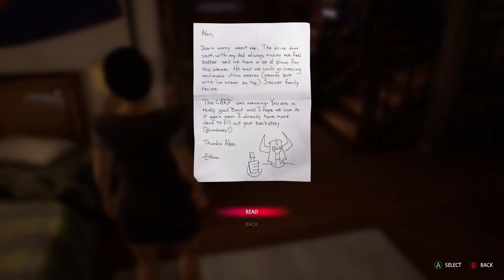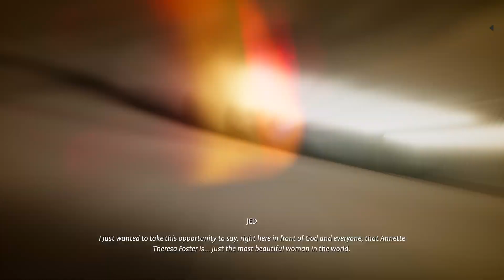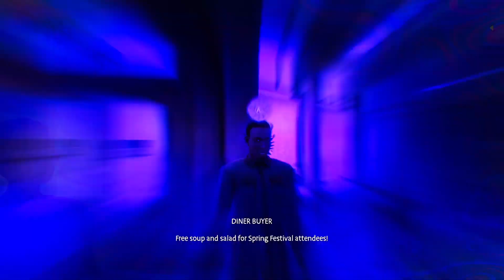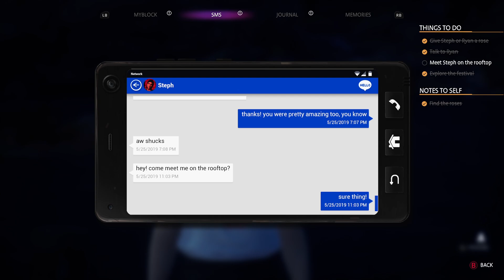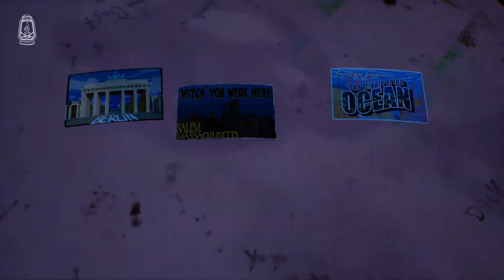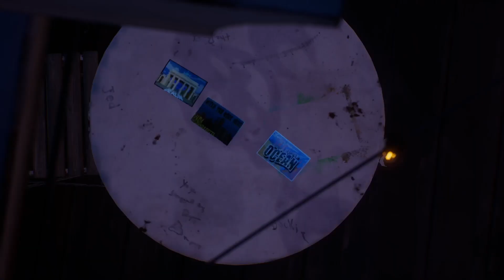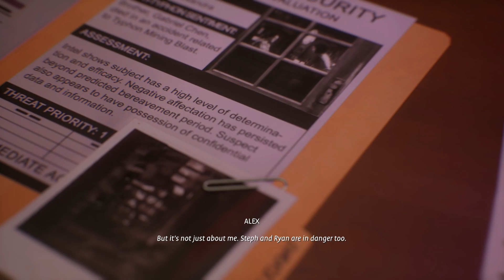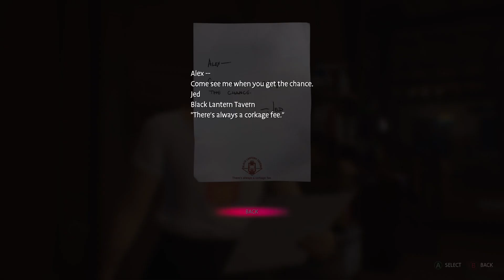Life is Strange True Colors™ part 7